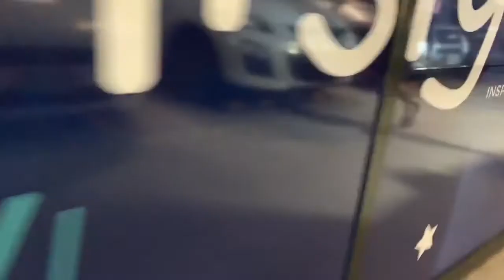Vlog 7/ our Friday lifestyle Australia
Hi guys other day sharing you of  my son gym activities